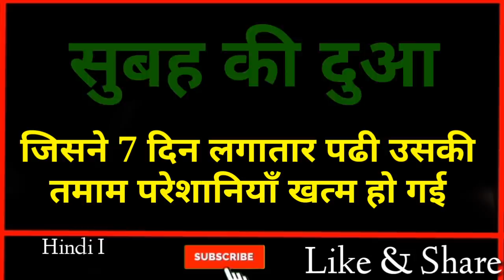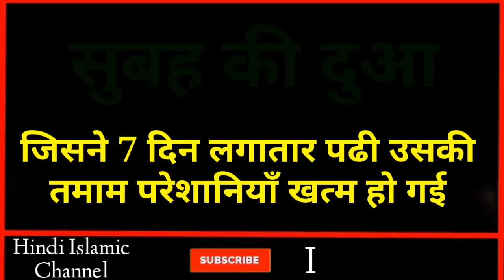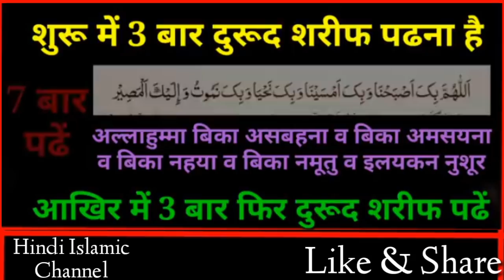Subah ki dua जिसने 7 दिन तक लगातार पढी उसकी तमाम परेशानियाँ खत्म हो गई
Dosto ajki video me hum apko btayenge ki jo bhai preshan rhte hain Tarah Tarah ki preshaniyon me giraftaar rehte hain unki ke liye Ye Bahut piyara video hai is duwa ko ek bar padhe Apki zindagi ki tamam preshaniyan Aur Mushkilat door ho jayegi
To Dosto aap logo se Guzarish hai aap log is video ko Aakhir tak Zarur Dekhein Aur ho sake to apne Dosto ko bhi is video ko Zarur share kre

 Morning dua Subah ki dua  important dua